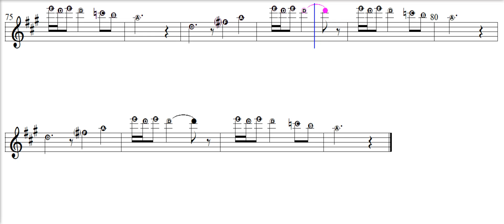Hey Jude Guia para Sax Alto -como leer partitura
Hemos disminuido la velocidad y facilitado las notas para que pueda concentrarse en la economía de energía y concentrarse en entonar cada nota.

Este video muestra información partituras pero también trata de cubrir el siguiente tema:
-como leer partitura facil
-como leer partitura
-partitura

Algo que observé cuando estaba buscando información partituras fue la ausencia de información relevante.
partituras sin embargo, es un tema del que sé algo. Por lo tanto, este video debe ser relevante y de interés para usted.
Siga nuestros videos sobre partituras y también otros temas comparables sobre

Ahora que realmente has visto mi video sobre partituras, ¿te ayudó?
Haga clic en "Me gusta" en el video de YouTube para ayudar a otras personas que buscan como leer partitura facil o como leer partitura :)

Tenemos la partitura y las pistas sin costo, para que toques como un profesional.